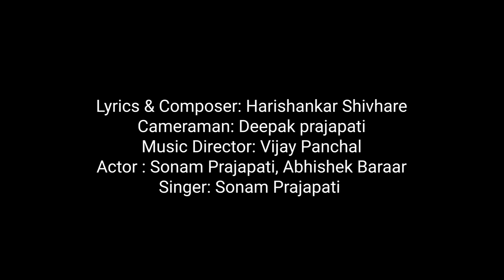Tum jo mile har khushi mil gayi | Romantic Song | Sonam Prajapati Song | Vijay Panchal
Lyrics & Composer: Harishankar Shivhare

Music Director: Vijay Panchal
Cameraman: Deepak prajapati

Actor : Sonam Prajapati, Abhishek Baraar
Singer: Sonam Prajapati